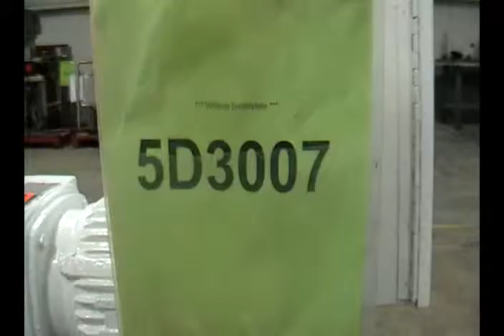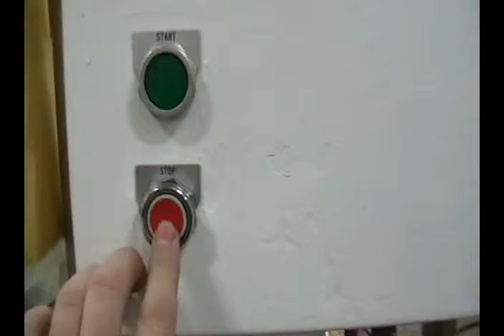5D3007 USED Tri Clover, Veriable Motor, Packaging Machinery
USED Tri Clover, Veriable Motor, Packaging Machinery.  Includes Allen Bradley push button start/stop controller. Mounted on mobile push cartbase with casters. Last used in cosmetics operation.